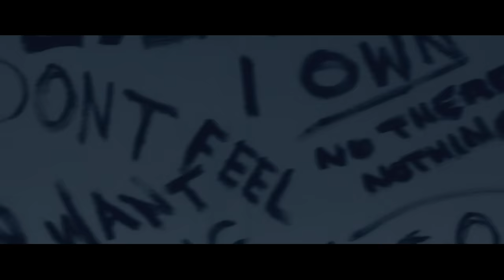Mia Martina - HFH (Heart F**king Hurts) [Official Video]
Mia Martina - HFH (Heart F**king Hurts) Available Now!
Check out "HFH (Heart F**king Hurts)" on our "Dance All Day" Spotify playlist!